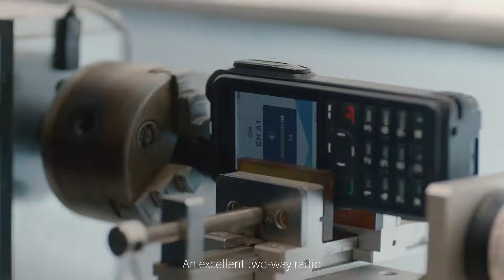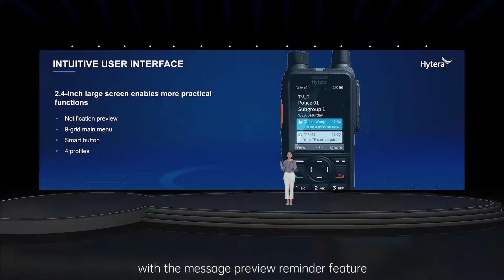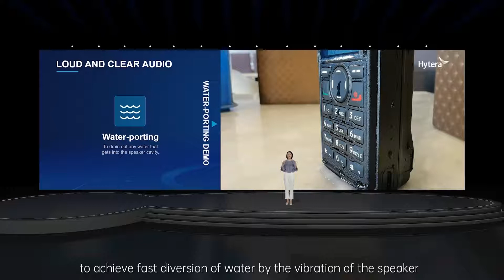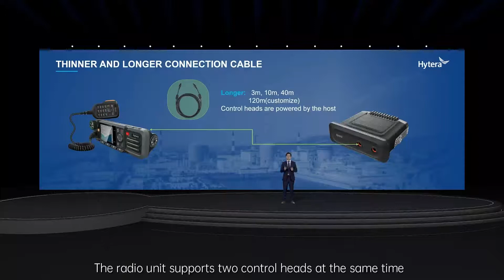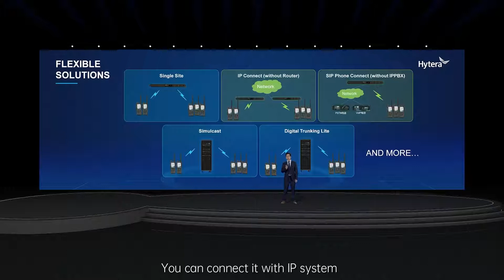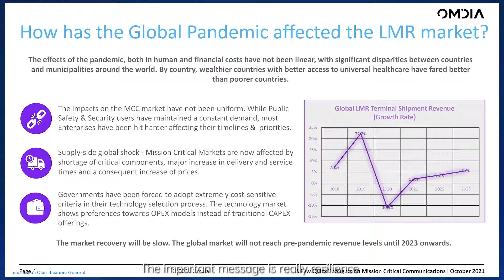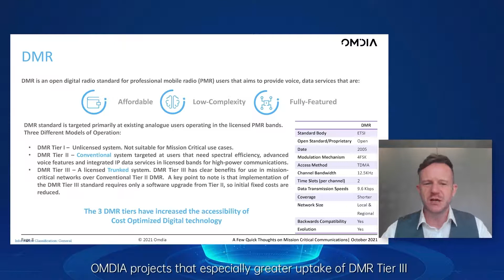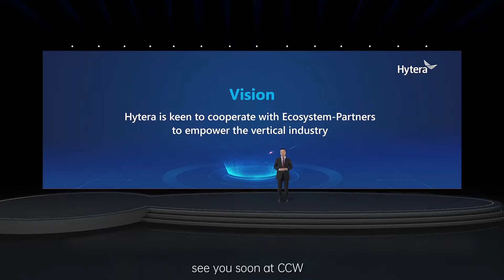H Series Launch Event Webinar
Discover our H Series devices with this in-depth Webinar.